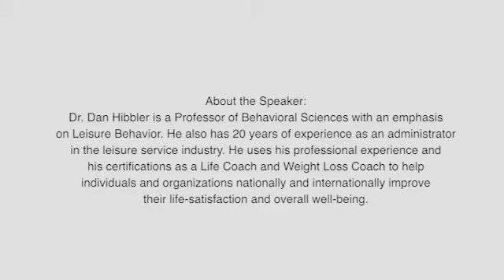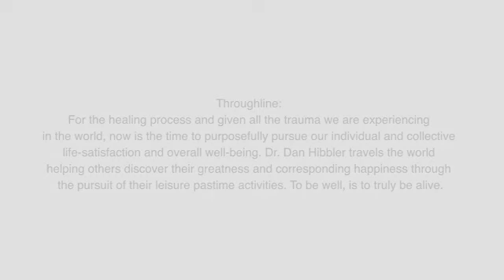What’s Going On: Pandemic Trauma | Dr. Dan K Hibbler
For the healing process and given all the trauma we are experiencing in the world, now is the time to purposefully pursue our individual and collective life-satisfaction and overall well-being. Dr. Dan Hibbler travels the world helping others discover their greatness and corresponding happiness through the pursuit of their leisure pastime activities. To be well, is to truly be alive.

About the Speaker:
Dr. Dan Hibbler is a Professor of Behavioral Sciences with an emphasis on Leisure Behavior. He also has 20 years of experience as an administrator in the leisure service industry. He uses his professional experience and his certifications as a Life Coach and Weight Loss Coach to help individuals and organizations nationally and internationally improve their life-satisfaction and overall well-being.

Credits:
Talk provided by Dan K. Hibbler, Ph.D., CPRP
Project created, directed and edited by DePaul Presidential Fellow, Chi Jang Yin, M.F.A.
"Courageous Dialogue" is supported by The Office of Institutional Diversity and Equity (OIDE) at DePaul University. 2021